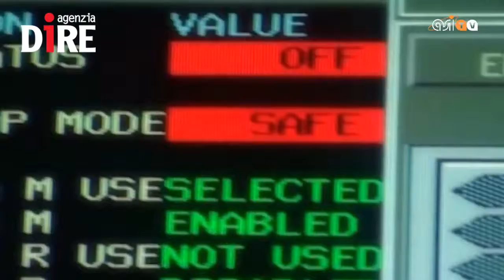SCIENTIFICAMENTE: Salvare l'arte dallo spazio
Il mondo della cultura e la tecnologia aerospaziale diventano alleati per tutelare il patrimonio artistico e archeologico italiano. Da Villa Adriana al Colosseo, dalla Torre di Pisa a Pompei, i siti più noti e amati del nostro Paese saranno sottoposti a una tutela speciale: a vegliare su di loro, dallo Spazio, ci penseranno gli occhi avanzati dei satelliti.

- Roberto Battiston, Presidente ASI
- Alessandro Coletta, Resp. ASI per Cosmo Skymed

Nelle News:
- SAMANTHA CRISTOFORETTI PREMIATA AI
- LA 'COSTELLAZIONE' DI GALILEO RAGGIUNGE QUOTA 10 SATELLITI
- LA LUNA DIVENTA SEMPRE PIU' PICCOLA
- BEPI COLOMBO A PORTE APERTE